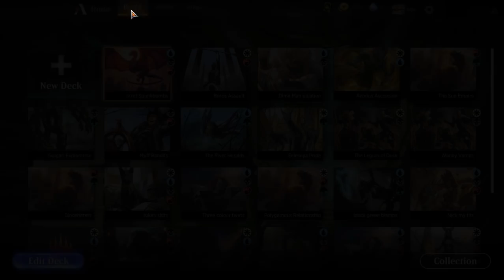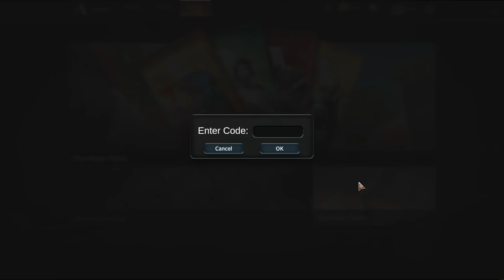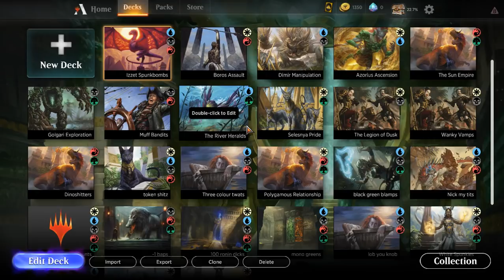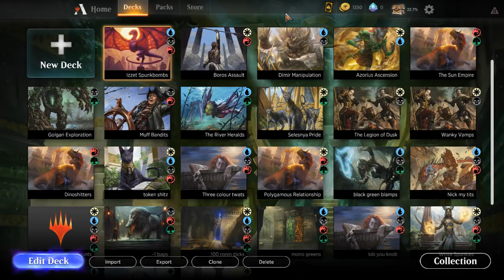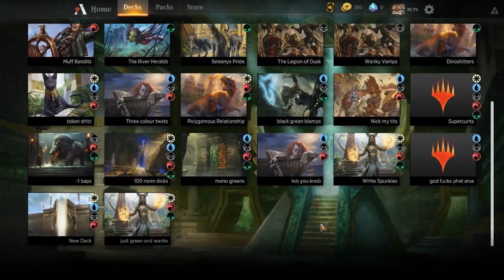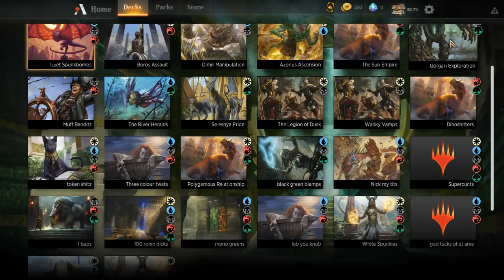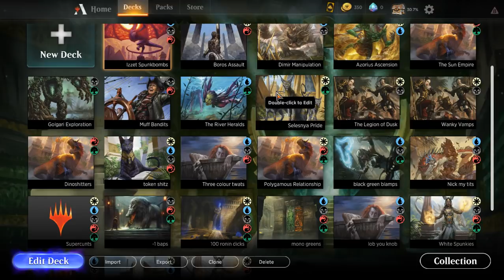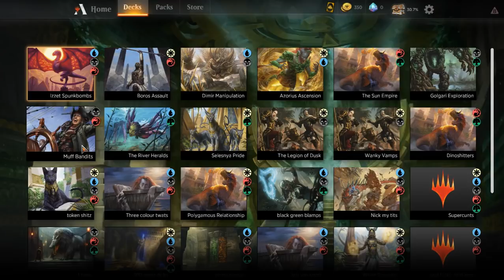MTG Arena - Tessa Thompson is a sexbomb stream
eat my spagheets